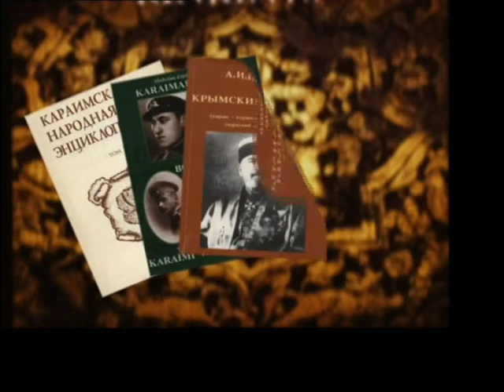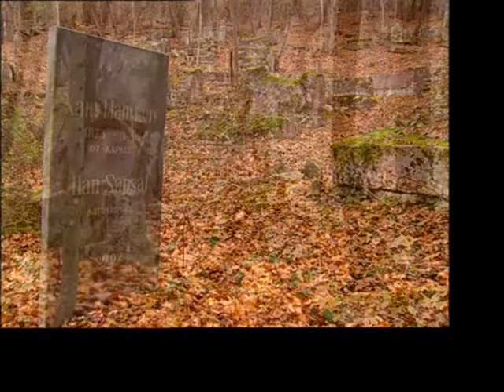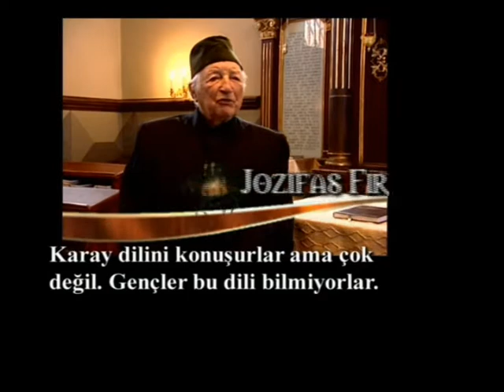Lost TurkishTribes in Europa craims- Karays 2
Last summer a video was gift by my boyfriend gezerbey . I met him on a safari hunt.This video was very useful for me to know him and Turks.I have huge fun Turkish and ottoman history..I have many Turk friends here and ı keep a Turkish language course.
Journey towards to Lithuanian in this video